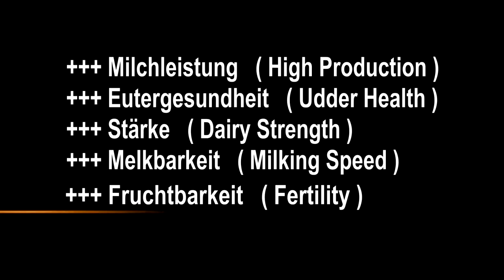Brown Swiss HARLEY 10 344115 Huray x President x Brost (Nov 2015)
Nachzuchtpräsentation

DEUTSCH: Harley im Besitz der Besamungsstation Greifenberg  ist die aktuelle Nummer 1 bei den töchtergeprüften Braunviehbullen und stammt aus einem Embryotransfer der President-Tochter Bärbl mit dem Ausnahmebullen Huray. Die hohe Leistungsfähigkeit der Harley-Töchter, sowie deren enorm flache Laktationskurve bei hoher Milchleistung und ausgeglichenen Fitnesseigenschaften ermöglichten es Harley im August 2015 die Poleposition bei den Töchtergeprüften Bullen zu erobern, die er mit der Dezember 2015 Schätzung erfolgreich verteidigen konnte. Abgesichert wird diese durchschlagende Vererbungskraft durch eine im In- und Ausland anerkannte Kuhfamilie, die am Zuchtbetrieb Socher durch Fitness, Nutzungsdauer, Leistungsfähigkeit und enorme Zuchterfolge glänzt. Harleys Halb- und Vollschwestern haben heut zwischen 7 und 5 Kalbungen bei sehr hoher Durchschnittsleistung.
Beim Exterieur der Harley-Töchter steht die Funktionalität im Vordergrund. Breite Hintereuter bieten den Platz für hohe Milchleistungen. Korrekt Platzierte und ausgeprägte Stichen erleichtern die Melkarbeit und das reibungslose melken im AMS. Die gut ausgeprägte Rumpftiefe gibt den Raum für eine hohe Futteraufnahme um den Energiebedarf während der Laktationsspitze zu stemmen.  Kennzeichnend dafür ist auch der enorme Anstieg der Eiweißwerte ab dem 4. Probemelken.

ENGLISH:
HARLEY owned by the AI center Greifenberg is the current N°1 among the progeny tested German Brown Swiss Sires. Harley daughters show a high will to perform in combination with a flat lactation curve and balanced fitness traits. Here especially fertility and milking speed must be pointed out. Longevity and  performance can be found throughout the whole cow family. His full and half-sisters are meanwhile in their 5-7th lactation and show great average performances. Harley daughters have a great body depth and consequently sufficient space for the forage intake. Harley is a sire that brings you functional cows with high performances and best fitness traits and additionally despite the outstanding performances also substance and a very nice temperament. Very appealing is also the increase in protein-percentage after the 4th test-milking. Mr. Monenymaker - Harley!